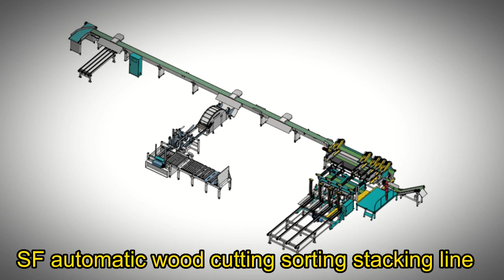SF8005+8010 Multi Heads Trim Saw with Wood Stacker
SF8005+SF8010 Advantages:
1、Automatic Solid Wood Cut-off Sorting And Stacking Machine Line
2、Customized base on  buyers' request.
3、Flexible adjustment of sawing size.System supports common languages like Chinese, English, Russian, Spanish, French, German.
4、Automatic sensor to detect the finished cutting wood length, choose in control panel where the wood need to go, then automatic sorting head will push it to the place.
5、High quality,perfect after-sales service,engineers design drawings,siemens touch screen and PLC, Schneider electric parts.
6、Design production lines according to customer needs, professional engineers design drawings.